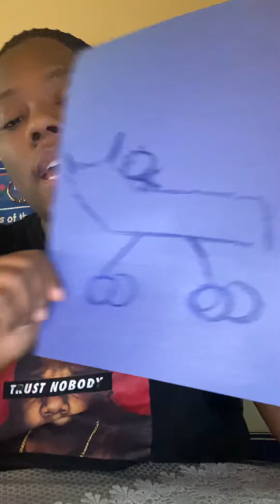CUBS BABY STROLLER CHDCC